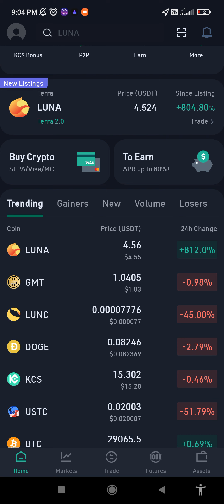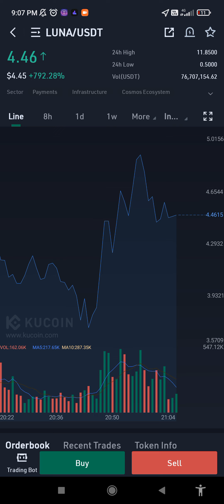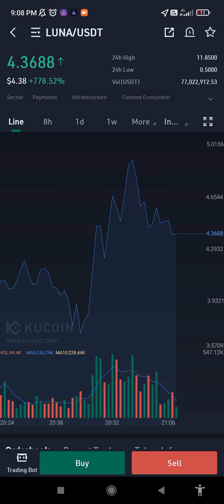⚠️ TERA LUNA 2.0 ⚠️ BE AWARE... dont loose your money 🙏🙏🙏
REFFER CODE- Z7TGM31JP

Guys must atten exchange and Wallet airdrop don't skip⚠️

m content wallet airdrops link ⚠️

reffer code : SAI1108

TIDEX AIRDROP LINK⚠️ : 20$ coin for all

contract address bsc: GCJFH6HI5UPQVTUUOAS7JPOEPCQZCNGM63GWMBL6ULGUL4XUXRIXXIEQ

🪂 Boomco Mining App
🎁 Reward: 1,000 $KLAY & 750 $LER with ad ionally 5 NFT Bag Boxes.
🙋 For Mining & $KLAY By Refer Friends

✅ Refer Code : Z7ZXKF

✅ Download App
✅ Signin With Google
✅ Done

Must claim... After feel 😂😂😂